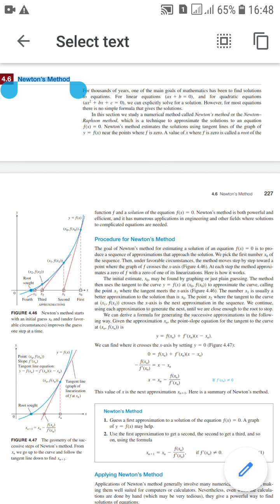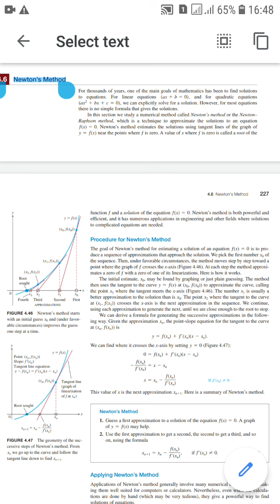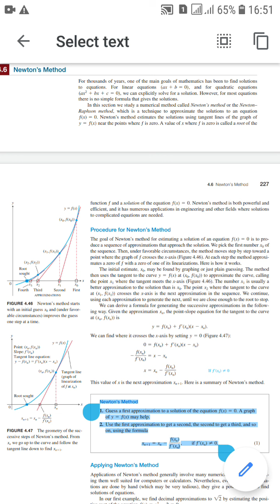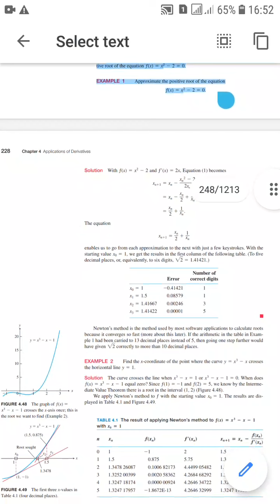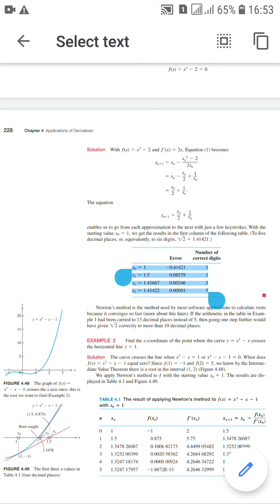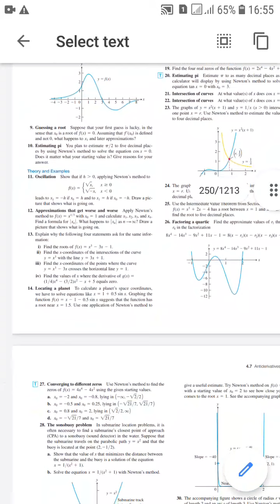PPSC| MATHEMATICS| LECTURER| IN |CALCULUS| 20222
derivative
dR/dM, where
#64. How we cough
a. When we cough, the trachea (windpipe) contracts to increase
the velocity of the air going out. This raises the questions of
how much it should contract to maximize the velocity and
whether it really contracts that much when we cough
Under reasonable assumptions about the elasticity of the
tracheal wall and about how the air near the wall is slowed by
friction, the average low velocity y can be modeled by the
equation
Newton’s Method
Newton’s method or the Newton–Raphson method
Procedure for Newton’s Method
FIGURE 4.46
Newton’s method starts
with an initial guess x0
 and (under favor-
able circumstances) improves the guess
one step at a time.
Applying Newton’s Method
Newton method with examples EXAMPLE 1 Approximate the positive root of the equation
ƒ(x) = x^2 - 2 = 0.
EXAMPLE 2 Find the x-coordinate of the point where the curve y = x^3 -x crosses
the horizontal line y = 1.
FIGURE 4.48 The graph of ƒ(x) =x^3 - x - 1 crosses the x-axis once; this is
the root we want to find (Example 2).
FIGURE 4.49 The first three x-values in
Table 4.1 (four decimal places).
Convergence of the Approximations
FIGURE 4.50 Any starting value x0
 to
the right of x = 1/23 will lead to the
root in Example 2.
If Newton’s method does converge,
# merits and demerits of Newton's method
Root Finding with the help of Newton's method
Dependence on Initial Point
Using the function shown in the igure, and for each initial esti
mate x0, determine graphically what happens to the sequence of
Newton’s method approximations
Guessing a root Suppose that your irst guess is lucky, in the
sense that x0
 is a root of ƒ(x) = 0. Assuming that ƒ′(x)=0 is deined
and not 0, what happens to x1
 and later approximations?
 # Estimating pi You plan to estimate pi/2 to ive decimal plac-
es by using Newton’s method to solve the equation cos x = 0.
Does it matter what your starting value is? Give reasons for your
 answer.
Theory and Examples
Approximations that get worse and worse Apply Newton’s
method to ƒ(x) = x^1/3
 with x_0 = 1 and calculate x_1, x_2, x_3 and x_4.
#13. Explain why the following four statements ask for the same infor-
mation:
 i) Find the roots of ƒ(x) = x
3 - 3x - 1.
 ii) Find the x-coordinates of the intersections of the curve
y = x
3
 with the line y = 3x + 1.
 iii) Find the x-coordinates of the points where the curve
y = x
3 - 3x crosses the horizontal line y = 1.
 iv) Find the values of x where the derivative of g(x) =(1/4)x^4-(3/2)x^2 -x+5 equals zero
Locating a planet To calculate a planet’s space coordinates,
we have to solve equations like
x = 1 + 0.5sin x. Graphing the
function ƒ(x) = x^- 1 - 0.5 sin x suggests that the function has
a root near x = 1.5. Use one application of Newton’s method toimprove this estimate. That is, start with
x_0 =1.5 and x_1.
(The value of the root is 1.49870 to ive decimal places.) Remember to use radians.
 #15. Intersecting curves The curve y = tan x crosses the line
y = 2x between x = 0 and x = pi/2. Use Newton’s method to.
 #16. Real solutions of a quartic Use Newton’s method to ind the
two real solutions of the equation
x^4 - 2x^3 -x^2 -2x +2 = 0.
# 17. a. How many solutions does the equation
sin 3x = 0.99 - x^2
have?
b. Use Newton’s method to ind them.
 #18. Intersection of curves
a. Does cos3x ever equal x?
Give reasons for your answer.
b. Use Newton’s method to ind where.
 19. Find the four real zeros of the function
ƒ(x) = 2x^4 - 4x^2 + 1.
# 20. Estimating pi Estimate p to as many decimal places as your
calculator will display by using Newton’s method to solve the
equation tan x = 0 with x0= 3.
# 21. Intersection of curves At what value(s) of x does cos x = 2x?
# 22. Intersection of curves At what value(s) of x does cos x = -x?
 #23. The graphs of
 y = x^2(x + 1) and
y = 1/x (x- 7 ) intersect at one point x = r. Use Newton’s method to estimate the value of r
to four decimal places.
#24. The graphs of y = 2x and y = 3 - x^2
 intersect at one point
x = r. Use Newton’s method to estimate the value of r to four
decimal places.
Use the Intermediate Value Theorem from Section 2.5 to show that
ƒ(x) = x^3 + 2x - 4 has a root between x = 1 and x = 2. Then
ind the root to ive decimal places.
Factoring a quartic
Converging to diferent zeros Use Newton’s method to ind the
zeros of ƒ(x) = 4x^4 - 4x^2
 using the given starting values.
The sonobuoy problem In submarine location problems, it is
often necessary to ind a submarine’s closest point of approach
(CPA) to a sonobuoy (sound detector) in the water. Suppose that
the submarine travels on the parabolic path
y = x^2
 and that the
buoy is located at the point (2, -1/2).
Curves that are nearly lat at the root Some curves are so lat
that, in practice, Newton’s method stops too far from the root to